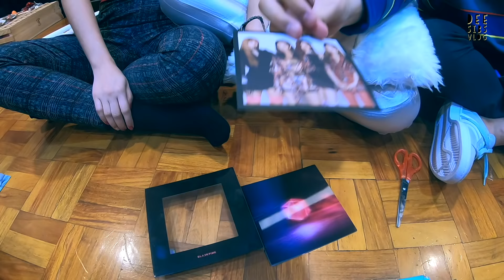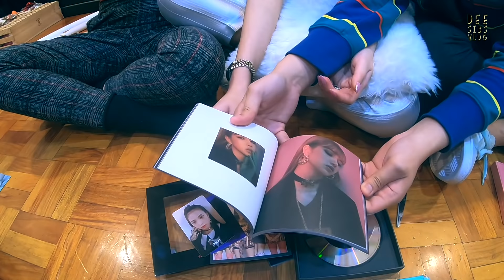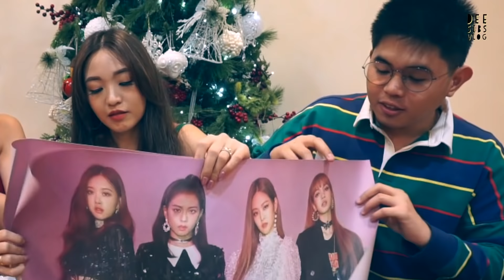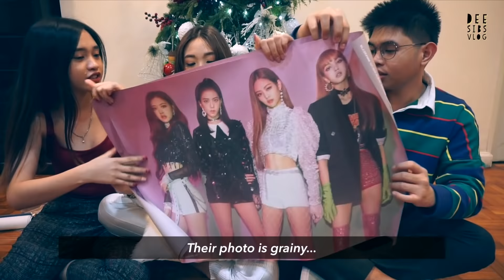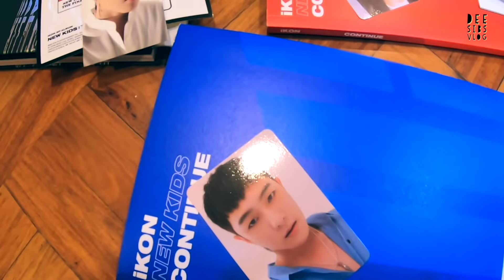UNBOXING KPOP HAUL + GIVEAWAY iKON & BLACKPINK!!!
Hi guys!

We’re welcoming 2019 with a BANG! We are very excited to share with you our KPop Merch Haul! We all bought these last year! Just to let you know, we waited for a year to show you everything we’ve got!

As of this writing, we’re still waiting for our iKON Repackage album! And hopefully we could unbox it SOON!

And….guess what! Please tune in the entire video so you could win our giveaways: iKON and Blackpink posters + 1 SURPRISE MAJOR GIVEAWAY!

Good luck, guys! Til next video!

3. Share our video on Facebook with the hashtag DeeSibsGiveaway. TAG OUR PAGE Dee Sibs Vlog and 2 of your iKONics and/or BLINKs friends!
5. Throughout the whole video, group photos of iKON and Blackpink will appear.
 **You need to comment down the correct answer on our YOUTUBE COMMENT SECTION:
a. If you’re an iKONic: HOW MANY PHOTOS OF iKON (I`M OK GROUP PHOTO) and;
b. If you’re a BLINK: HOW MANY PHOTOS OF BLACKPINK (Square Up GROUP PHOTO)
**Photos from the album are NOT included, ONLY those that will appear RANDOMLY.
**Please refer to our instagram post regarding the specific iKON and Blackpink group photos.
6. Don't forget to include your instagram user name and facebook account. Make sure to set your accounts to public.

The first one to have done everything with the correct answer will win!

OTHERS:
2. Winners will be announced on Feb. 14, 2019! Happy Valentines Day!
3. For winners, we’ll reply to your comment and we’ll talk on our Instagram account!

Good luck and thank you for joining!

☞TECH INFO
Camera: Sony a6000 & GoPro HERO 6

☞ EDITED BY
 gelaadee